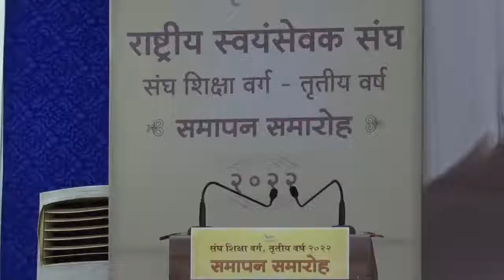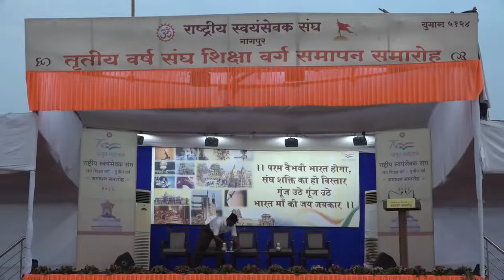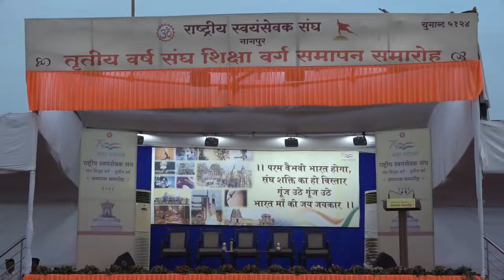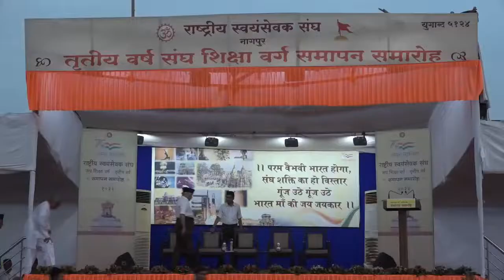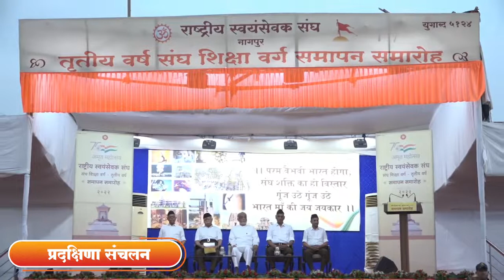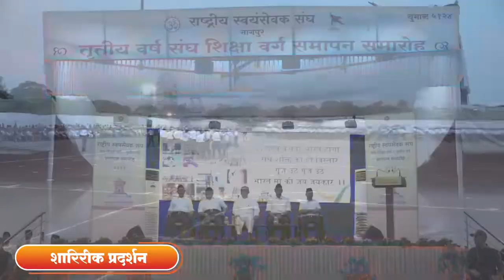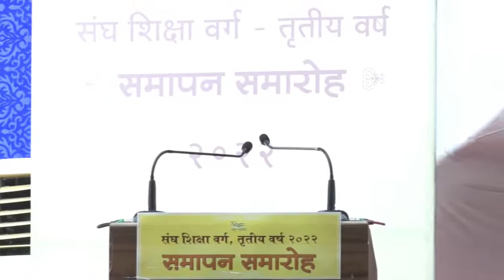राष्ट्रीय स्वयंसेवक संघ तृतीय वर्ष संघ शिक्षा वर्ग समापन समारोह 2022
नागपुर में चल रहे राष्ट्रीय स्वयंसेवक संघ तृतीय वर्ष संघ शिक्षा वर्ग समापन समारोह 2022 का समापन किया गया. इस दौरान बड़ी संख्या में नागरिकों ने शामिल होकर संघ में होने वाले विभिन्न कार्यक्रमों का आनंद उठाया. समापन कार्यक्रम के आरम्भ में स्वयंसेवकों ने दंड, यष्टीगण, समता, दंडयोग, सामूहिक समता, योगासन आदि विविध शारीरिक प्रात्यक्षिक तथा घोष प्रात्यक्षिक प्रस्तुत किए. वर्ग कार्यवाह ख्वाई राजेन सिंह ने अपने प्रास्ताविक में वर्ग की जानकारी दी. जिसके बाद अतिथि उद्बोधन एवं परमपूज्यनीय सरसंघचालक डॉ मोहन भागवत जी का बौद्धिक रहा.

अपने बौद्धिक में डॉ भागवत ने कहा कि हमें पूरे विश्व में भारत माता की विजय पताका फहरानी है. लेकिन हमें विश्व को जितना नहीं है. हमारी प्राचीन सभ्यता दूसरे को बलपूर्वक जीतने में विश्वास नहीं रखती. हमें विश्व को स्नेहभाव से जोड़ते हुए अपनाना होगा. हिन्दू धर्म वास्तव में मानव धर्म और युग धर्म है. प्राचीन काल में हमारे देश में समृद्धि और सुरक्षा थी. जिसके चलते हम स्नेह और बंधुत्व के बंधन में रहते हुए जीते आए हैं. हमारे जीवन का वह सूत्र आज भी यथावत है. उसी सूत्र पर हमारा देश दोबारा आगे बढ़ रहा है. हमें स्वतंत्रता के ‘स्व’ की उन्नति के आधार पर ‘तंत्र’ बनाकर चलना होगा. इसके साथ ही उन्होंने देश-विदेश के विभिन्न पहलुओं पर विस्तार से प्रकाश डाला.

उक्त समारोह में मंच पर वर्ग के सर्वाधिकारी अशोक पांडे, विदर्भ प्रांत संघचालक राम हरकरे, महानगर संघचालक राजेश लोया उपस्थित थे. कोरोना महामारी के कारण दो वर्षों के अंतराल के पश्चात इस वर्ष ९ मई से तृतीय वर्ष वर्ग का आयोजन किया गया, जिसमें देशभर से कुल ७३५ स्वयंसेवक शिक्षार्थियों सह कुल ९०० कार्यकर्ता उपस्थित रहे. शिक्षार्थियों के लिए प्रशिक्षण में शारीरिक, बौद्धिक, सेवा के साथ अन्य विविध विषयों का समावेश था.

The Rashtriya Swayamsevak Sangh's third year Sangh Shiksha Varg closing ceremony 2022, which is going on in Nagpur, was concluded. During this, a large number of citizens participated and enjoyed the various programs being organized in the Sangh. In the beginning of the concluding program, the volunteers presented various physical manifestations and Ghosh Pratyakshiks like Dand, Yashti Gana, Samta, Dandyoga, Collective Equality, Yogasan etc. Class action Khwai Rajen Singh gave information about class in his proposal. After which there was guest speech and intellectual of Param Pujya Sarsanghchalak Dr. Mohan Bhagwat ji.

In his intellectual Dr. Bhagwat said that we have to hoist the victory flag of Mother India all over the world. But we do not have as much as the world. Our ancient civilization did not believe in conquering others by force. We have to adopt by connecting the world with affection. Hinduism is actually human religion and era religion. In ancient times our country had prosperity and security. Due to which we have come to live living in the bond of affection and fraternity. That formula of our life remains the same even today. Our country is moving forward again on the same thread. We have to walk by making a 'tantra' on the basis of the advancement of the 'Self' of freedom. Along with this, he threw light on various aspects of the country and abroad in detail.

In the above ceremony, the class executive Ashok Pandey, Vidarbha Province Sanghchalak Ram Harkare, Metropolitan Sanghchalak Rajesh Loya were present on the stage. After a gap of two years due to Corona pandemic, the third year class was organized from May 9 this year, in which total 735 volunteer learners and a total of 900 workers were present from across the country. The training for the learners included physical, intellectual, service along with various other subjects.